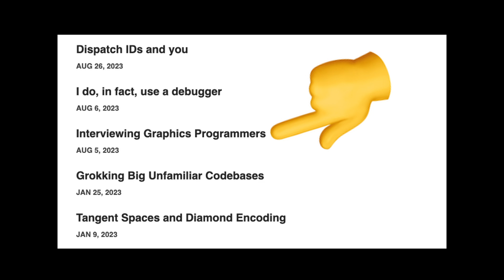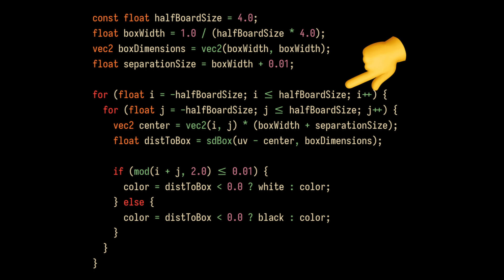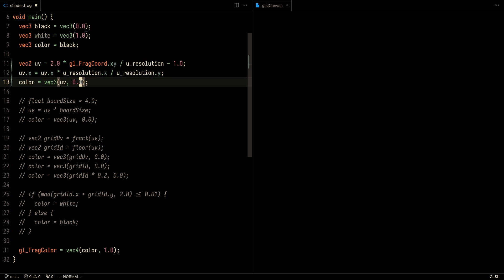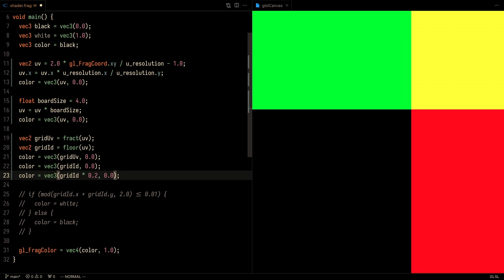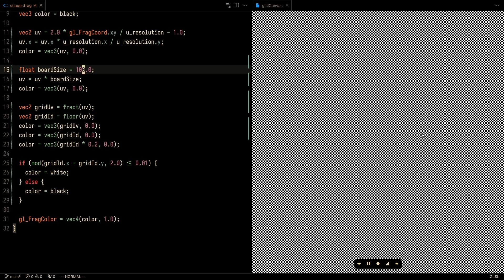Graphics Programming Interview Question Tutorial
In this shader tutorial, we will go over how to write a GLSL shader that produces a checkerboard pattern. This is a common interview question for graphics programmers. We will start by implementing a suboptimal approach that uses for-loops. Then we will optimize the shader using domain repetition.

== [ Timestamps ] ==
00:00 Graphics Interview Question
00:27 Checkerboard Shader
01:06 Domain Repetition Explained
01:46 GLSL Shader Code